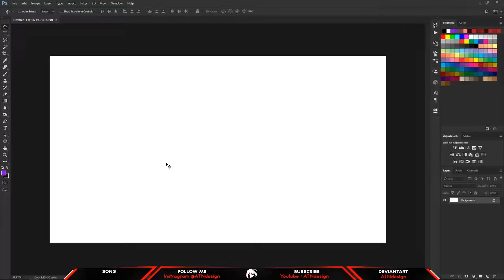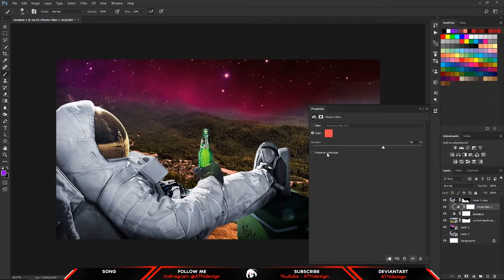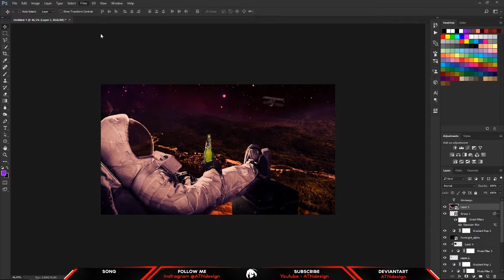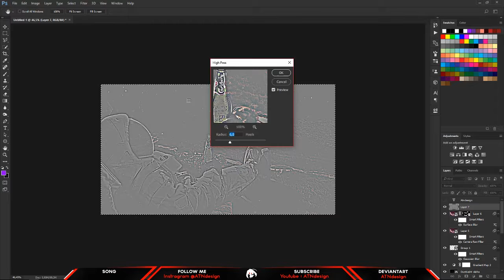Speed Art : Spaceman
►I made this tutorial with photoshop and my own ressources

Software :
-Photoshop
-Obs (recording)

Microphone :
-Zalman Zm Mic 1